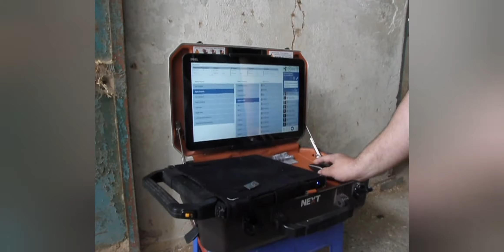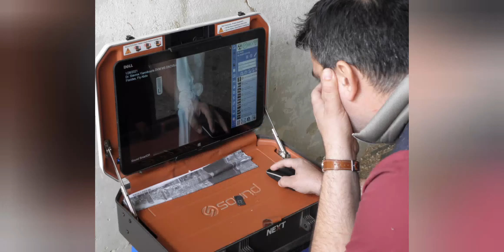HORSES X RAY РЕНТГЕН ДЛЯ ЛОШАДЕЙ КИПР